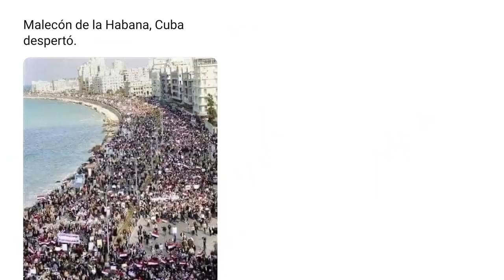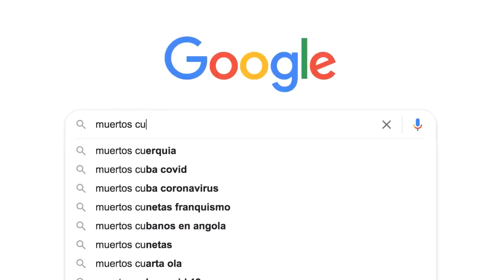¿Qué está pasando en Cuba? Cátedra para los Confundidos, la verdad no entiende de fronteras